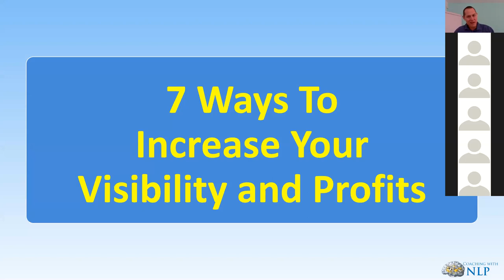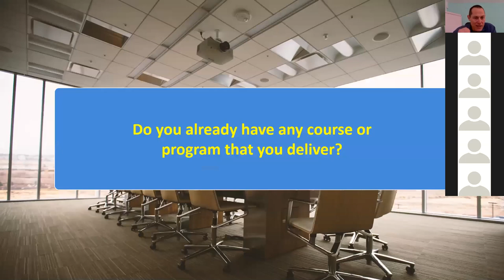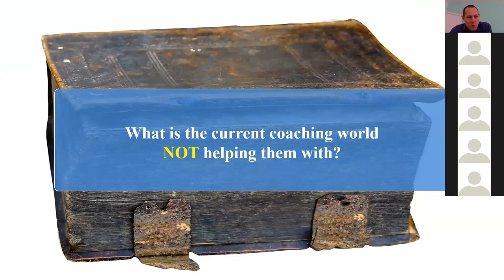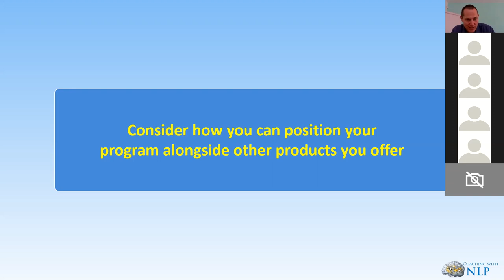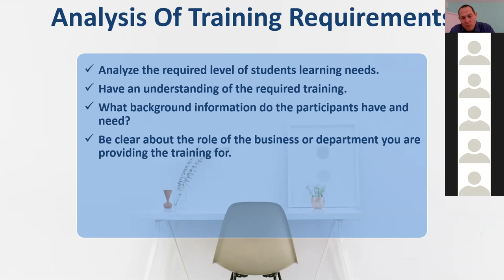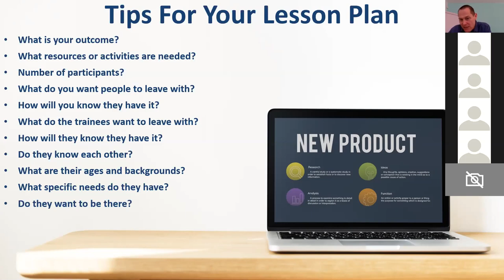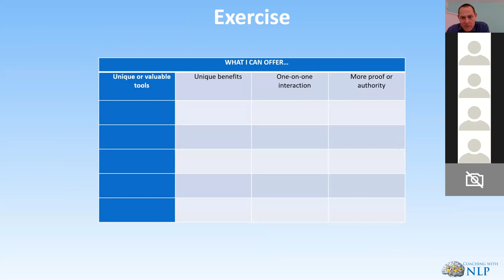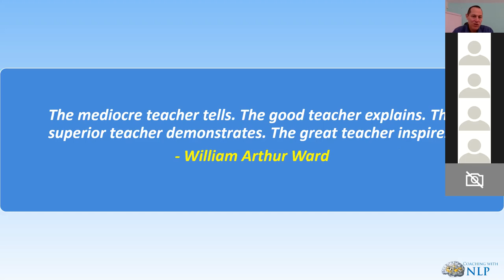Increase Your Visibility and Profitability - Part 1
7 Ways to increase your visibility and profitability. This is part 1 from an online workshop to assist coaches in how to increase visibility and profitability.

The content and suggestions discussed during this 3 part workshop can be used in various business niches. Whilst the examples we used are geared towards coaching, many ideas can be used in other sectors.

There are a number of online courses available if you would like to learn more about these topics.